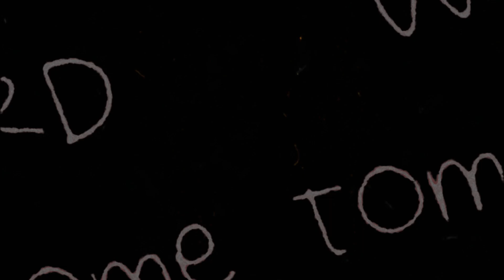ESO | The Elder Scrolls Online | Thieves Guild | Part 5 - Jail Break!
I'm sorry about the audio, discord was used to bring both of our voices in and it wouldn't connect to my microphone. I had to use Airbuds. Regardless of the issues I hope you enjoy this video.